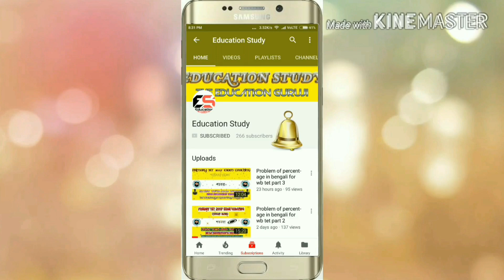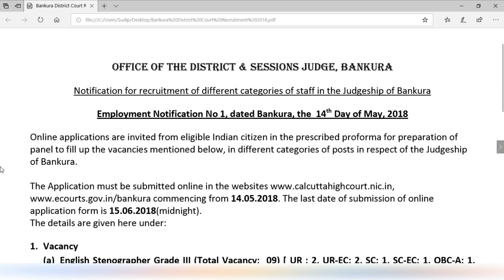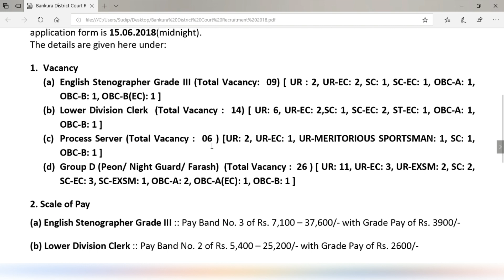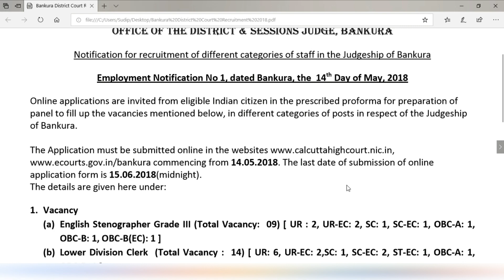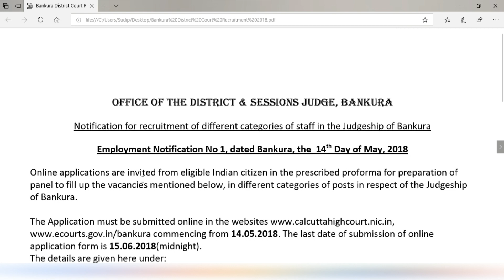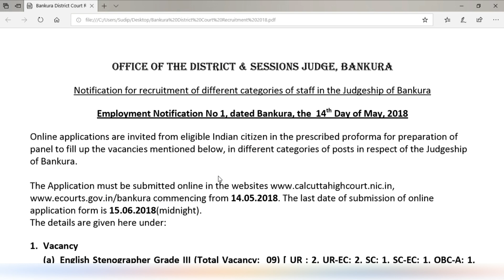বাঁকুড়া Session Court এ প্রচুর লোক নিচ্ছে বিভিন্ন পোস্টে || তাড়াতাড়ি Apply করুন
This video will provide you the information about the recruitment in Bankura Session court in different post..In this video you will get the detailed information regarding application procedure.